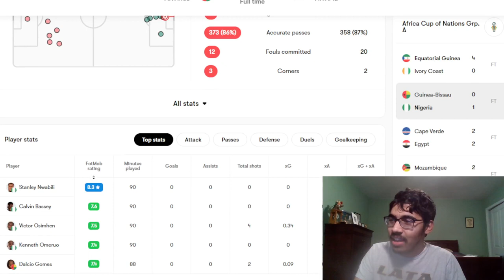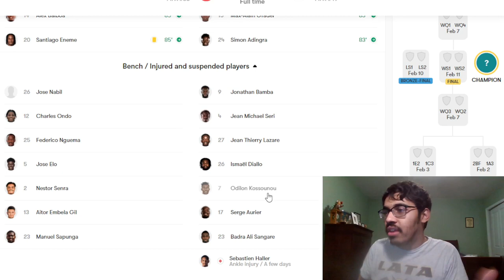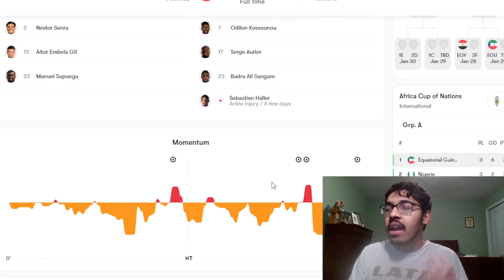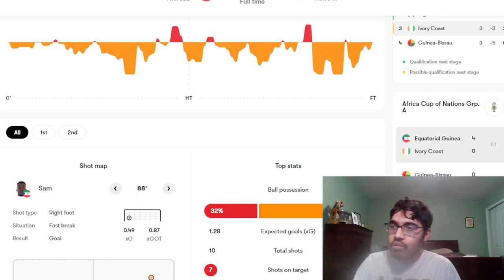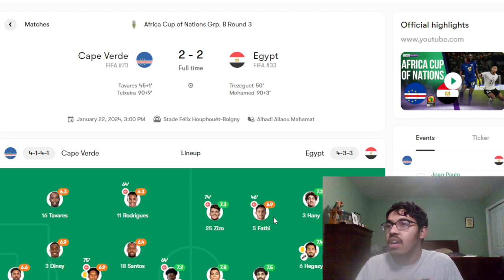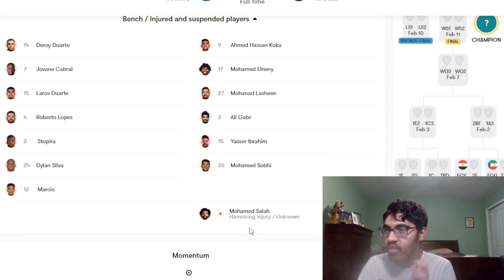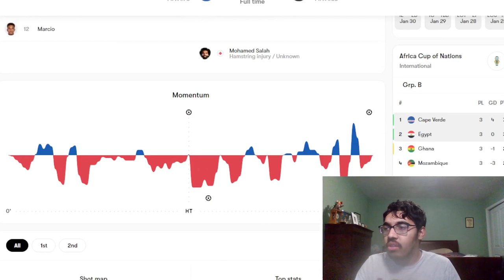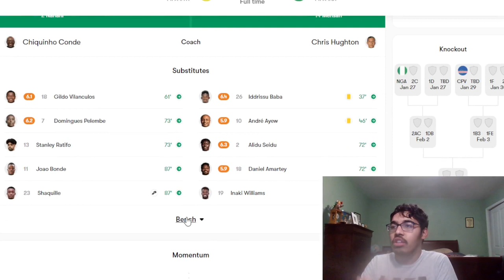EGYPT AND NIGERIA QUALIFY | EQUATORIAL GUINEA TOP | GHANA GIVES UP 2-0 LEAD | AFCON REVIEW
Timestamps:
0:00 - Intro
0:10 - Nigeria vs Guinea-Bissau
5:00 - Ivory Coast vs Equatorial Guinea
10:00 - Cape Verde vs Egypt
12:00 - Ghana vs Mozambique